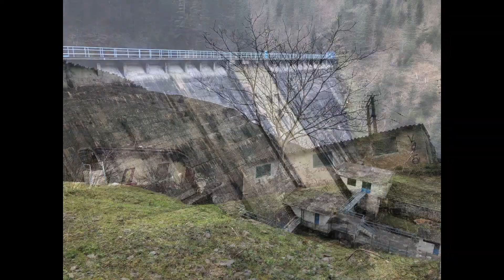Gueñes PR BI 108: Paguero & Extension To Ganekogorta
A circular walk from La Quadra to Ganekogorta, one of the five horn blower mounts/deiadar mendiak/montes bocineros.